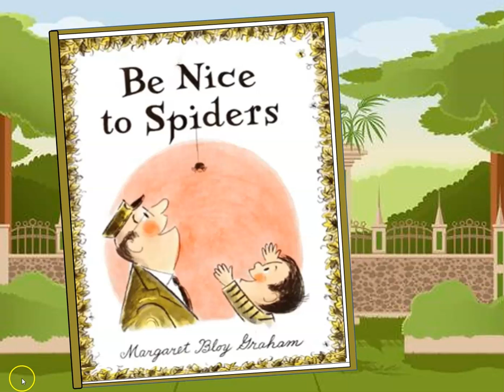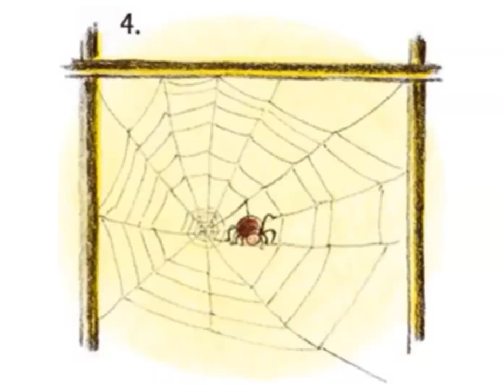Be Nice to Spiders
This book is part of a library lesson for K-1 students.